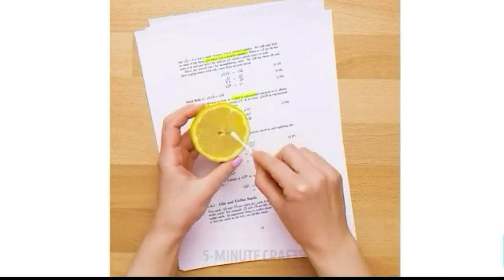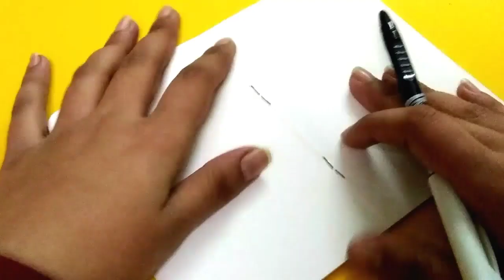Testing out 5 Minute Crafts VIRAL BACK TO SCHOOL HACKS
Hi Guys!

In this video, I'll be trying out a few of the viral BACK TO SCHOOL hacks from 5 Minute Crafts.

-Tanya